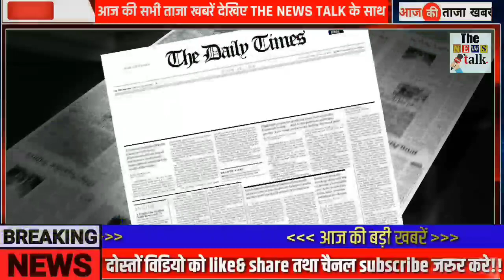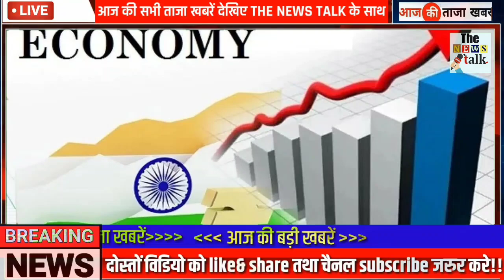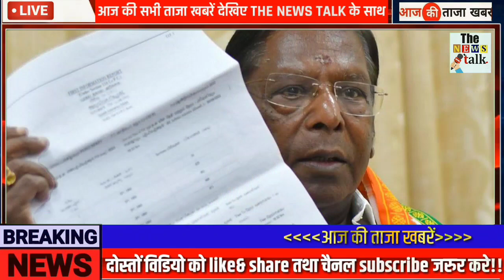अभी अभी : 30 June 2023 की बेहद चौंकानेवाली खबर I आज की बड़ी खबरे, Today Breaking News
Today Breaking News 30 June 2023 आज के मुख्य समाचार बड़ी खबरें भारत Omicron Variant  Chunaav Elections 2023 Weather News | Election 2023 News In Hindi | Union Budget 2023 RRB NTPC Exam India Delhi PM Modi Speech | Chunaav 2023 News |  Election 2023 Video News Hindi, Agniveer News Today News Indian Army  Rajasthan election 2023,IPL Live 2023, bharat jodo yatra, election 2023 BageshwarDham
Today Breaking News 30 June 2023 आज के मुख्य समाचार बड़ी खबरें भारत plus variant Agnipath News Agniveer News Congress Rahul Gandhi Priyanka Gandhi in UP Weather News Mousam Samachar Baadh Barish, Bhari Barish Heavy Rain | Tej Barish | मौसम, PM Modi Modi Ram Mandir Mansoon Today_breaking_news  Today Breaking News 30 June 2023 आज की बडी़ खबरें | देश के मुख्य समाचार | 30 June 2023 taza khabre PM Modi Modi Ram Mandir News ! आज 30 June 2023 के मुख्य समाचार, PM Modi news, Today Breaking News, Headlines Modi Ram Mandir Mansoon Today Breaking News ! आज 30 June 2023 के मुख्य समाचार, Agnipath News Agniveer News PM Modi news, GST, sbi, petrol, gas, Jio, मई 2023 Nonstop News Modi Ram Mandir Mansoon Today Breaking News ! आज  30 June 2023के मुख्य समाचार, PM Modi_news   , GST, sbi, petrol, gas, Jio Today Breaking News ! आज 30 June 2023 के मुख्य समाचार, PM Modi news, GST, sbi, petrol, gas, Jio Modi Ram Mandir Mansoon Today_Breaking_News 30_June_2023 मुख्य_समाचार Agnipath News Agniveer News

Andhra Pradesh,
Arunachal Pradesh,
Assam,
Bihar
Chhattisgarh
Goa,
Gujarat
Haryana,
Himachal Pradesh,
Jharkhand
Karnataka,
Kerala,
Madhya Pradesh,
Maharashtra,
Manipur,
Meghalaya,
Mizoram,
Nagaland
Odisha
Punjab,
Rajasthan,
Sikkim
Tamil Nadu,
Telangana,
Tripura
Uttarakhand,
Uttar Pradesh,
West Bengal
Allahabad Bank
HDFC Bank
ICICI Bank
Axis Bank
Kotak Mahindra Bank
Andhra Bank
Canara Bank
Central Bank of India
Dena Bank
Indian Bank
Syndicate Bank
UCO Bank
Union Bank of India
Vijaya Bank
IDBI Bank